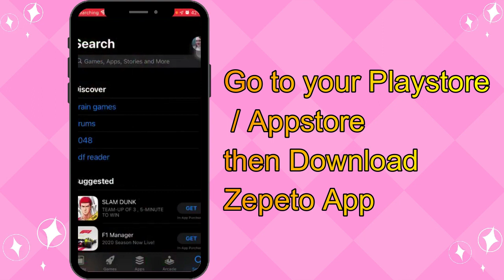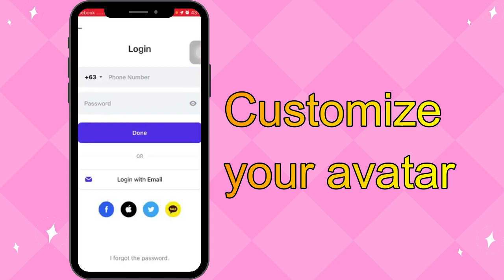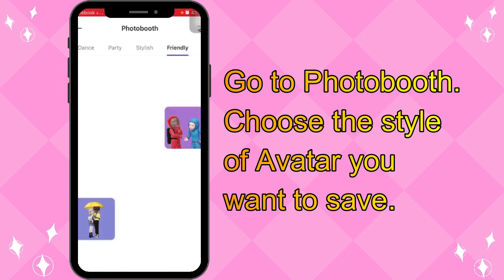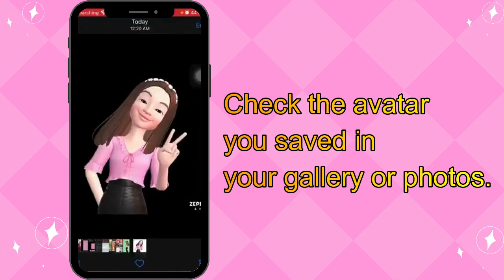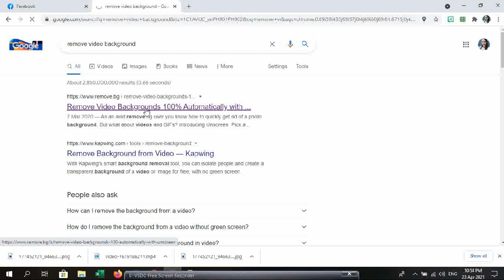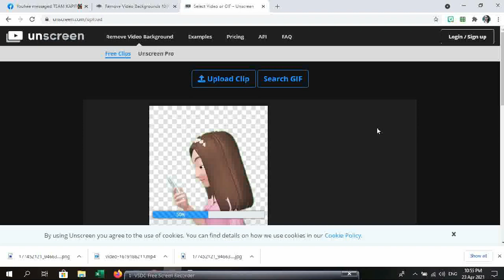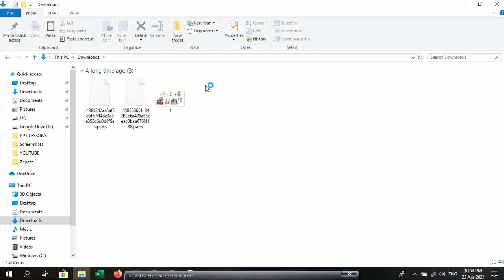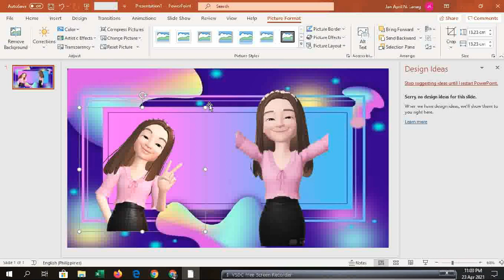Paano Gumawa ng Animated 3D Avatar para sa Video Lesson Gamit ang Zepeto App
Tuturuan ko kayo sa video na ito kung paano gumawa ng 3D o animated avatar gamit ang zepeto app, magagamit niyo ito sa paggawa ng video lesson/ presentation.